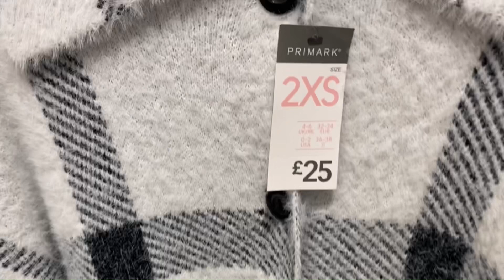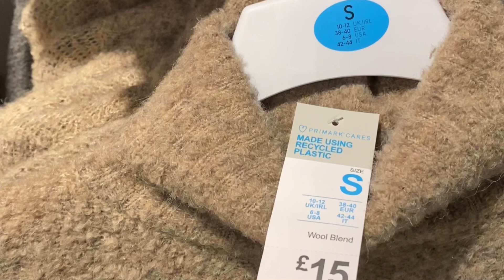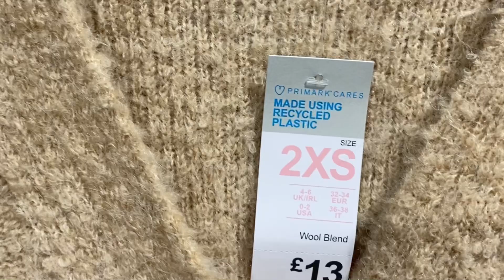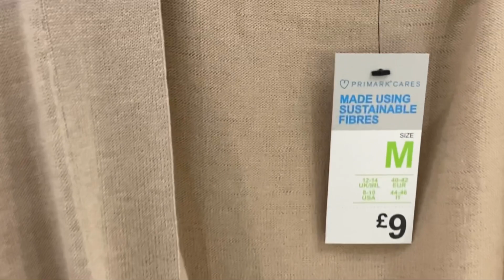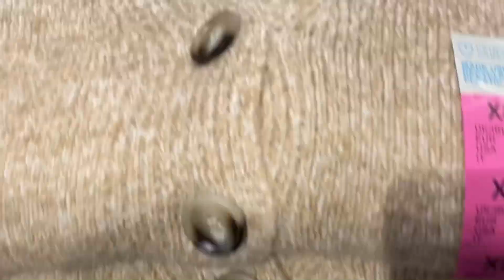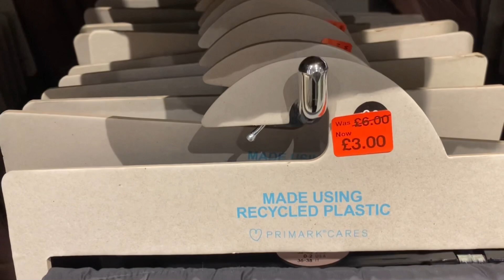WHAT'S NEW IN PRIMARK JANUARY 2022 | COME SHOP WITH ME | Coats, knitwear, & more